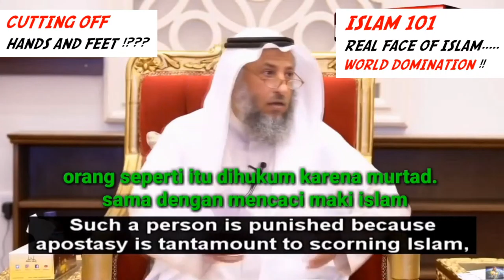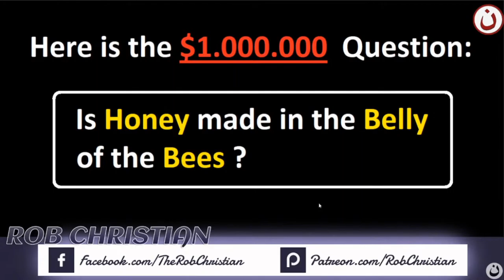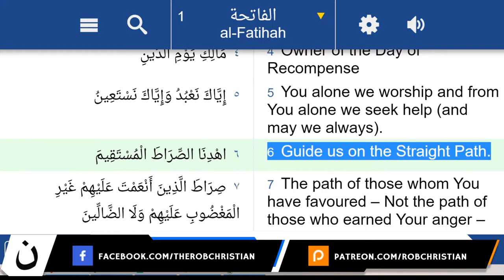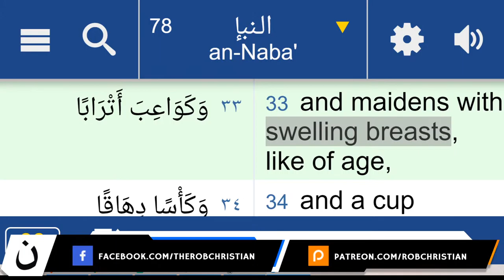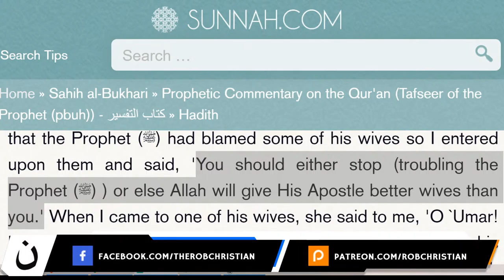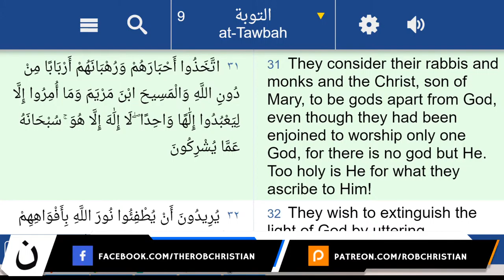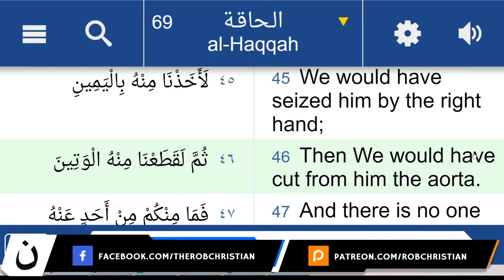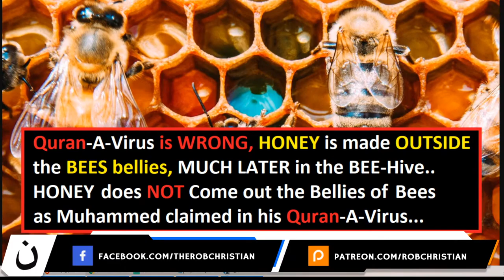1 Mistake in Quran Destroys Islam - Scientific Facts (Rob Christian LIVE on AIR)